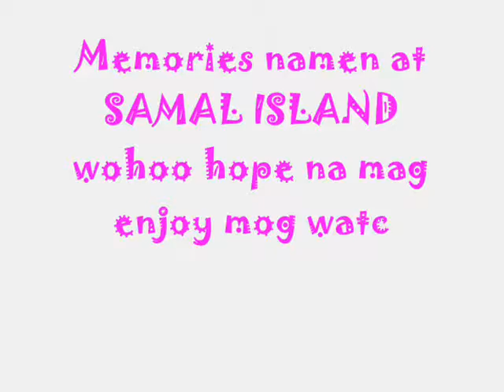Remix (TalkDirty) ft.Joylene